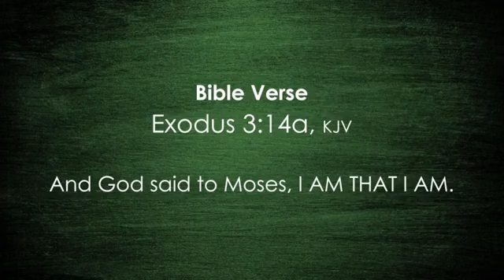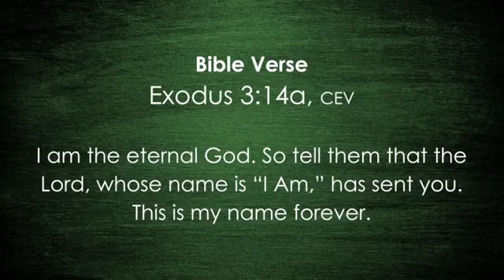Rev. Willa Rose Johnson "I Am"